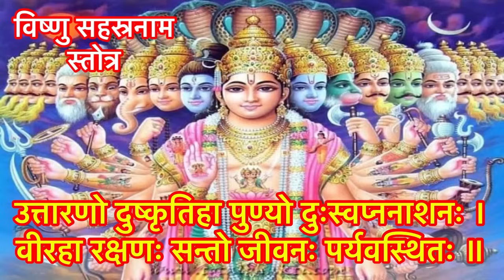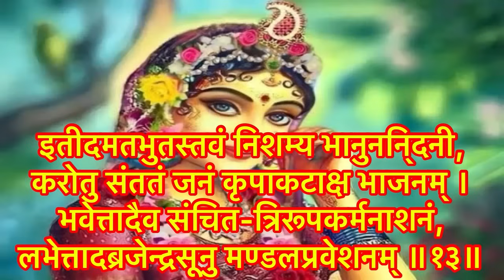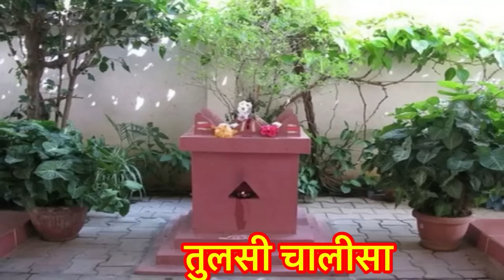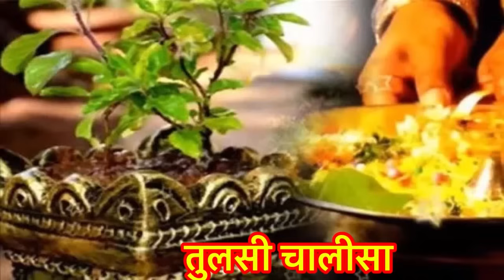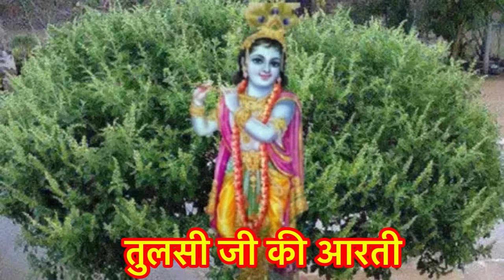चैत्र मास कथा -अध्याय 7 ॥ Chaitra Mass ki Katha Day 7 ॥ Chaitra Mass Mahatmya Adhyay 7 ॥Chaitra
|| धन्यवाद ||